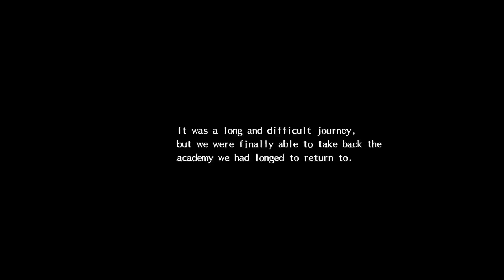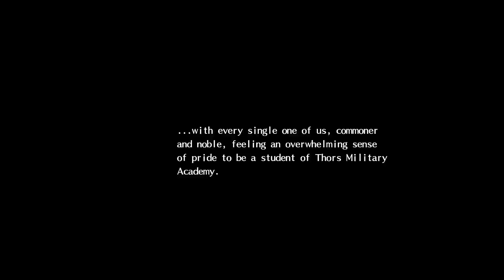Sora senpai plays: Trails of Cold Steel II Act 2 #28 - TIME TO TAKE BACK THE ACADEMY!!